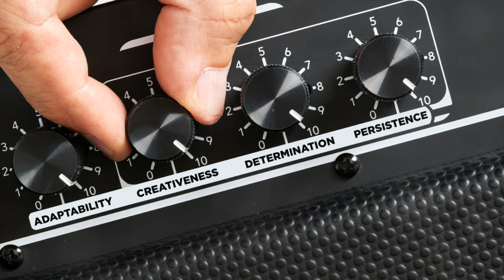The Ultimate Prepper Survival Skill: Mastering Adaptation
🌐🔐 Are you truly prepared for the uncertainties that lie ahead? Join us in today's urgent discussion as we unveil the ultimate prepper survival skill: Mastering Adaptation. In a world marked by the unknowns of 2024 – from potential food shortages to the looming threat of a grid-down scenario – adaptation becomes the linchpin of survival.

🔥 In this gripping exploration, we delve into the core of survival – the ability to think on your feet, respond swiftly, and make informed decisions. It's not just about navigating the wild; it's about thriving in a world where change is the only constant.

💪 Join the Prepping for Tomorrow community as we unravel the secrets behind mastering adaptation.

🌍 From basic survival skills like navigation, first aid, and fire starting to mental resilience and creativity, we uncover the holistic approach to adaptation. As 2024 brings unforeseen challenges, cultivating the ultimate survival skill becomes more critical than ever.

👊 In a world of uncertainties, adaptation is your superpower. Challenge yourself, embrace change, and equip yourself with the skills needed to thrive in any situation. Thanks for being part of this vital discussion. Stay vigilant, stay adaptable, and I'll catch you on the next one. 🌐🛡️